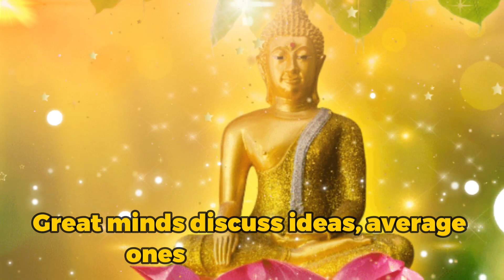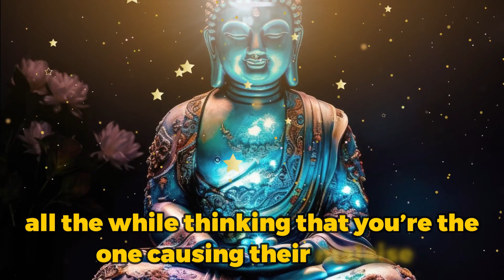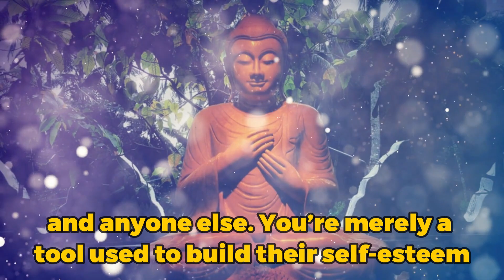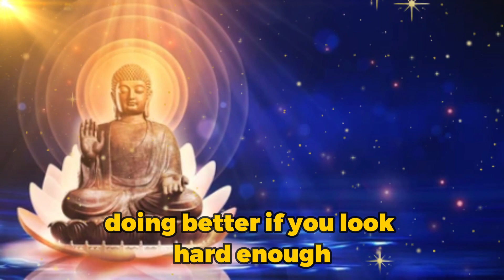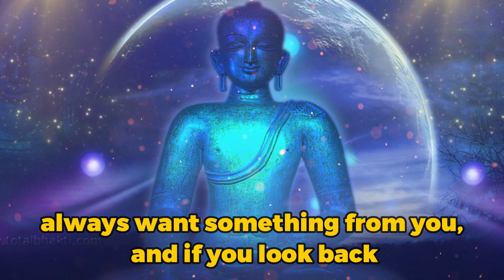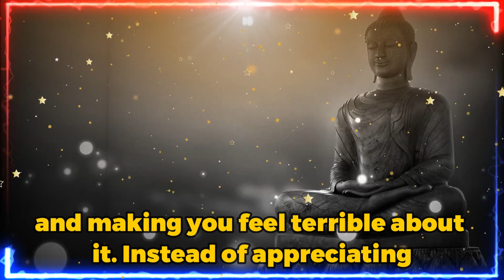Buddha Said These Types Of People Can Destroy your Life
Inspired is a motivational YouTube channel that is dedicated to helping you reach your full potential and achieve your goals. Through inspirational videos, motivational speeches, and practical advice, Inspired aims to help you overcome any obstacles that may be holding you back and create a life of meaning and purpose. Whether you're seeking to improve your personal relationships, advance in your career, or simply find greater fulfillment in your daily life, our channel provides the tools and inspiration you need to succeed. With a focus on positivity and personal growth, we believe that anything is possible when you believe in yourself and are inspired to take action. Join us on this journey of self-discovery and self-improvement, as we empower ourselves and each other to create the life we truly desire.